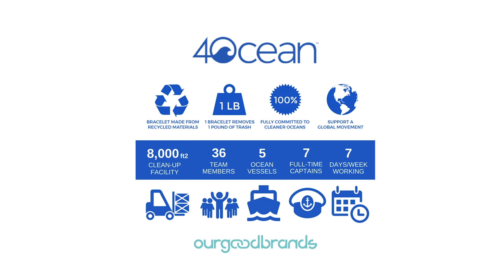Projeto 4Ocean Baln. Arroio do Silva 2018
Gostaria de agradecer ao amigo Nicolas como mentor da ideia e os demais presentes por realizar este evento. que venham os próximos.